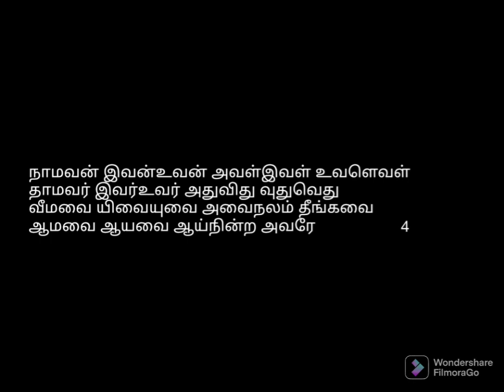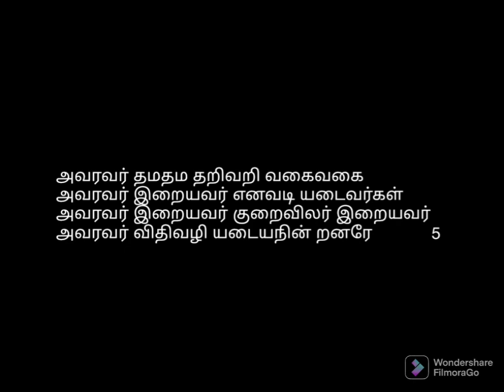திருவாய்மொழி- உயர்வற உயர்நலம்... நம்மாழ்வார் -பகுதி-1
நம்மாழ்வார் இயற்றிய திருவாய் மொழியில் இருந்து உயர்வர உயர்நலம் என்று தொடங்கும் பாடல் தொடங்கி ஐந்து பாடல்களுக்கான விளக்கமும் நம்மாழ்வார் பற்றிய விரிவான விளக்கம் இந்த காணொளியில் வழங்கப்பட்டுள்ளது இதனுடைய தொடர்ச்சி பகுதி 2 காணொளியில் கண்டு மகிழலாம்

உயர்வு அற உயர் நலம் உடையவன் எவன்? அவன் மயர்வு அற மதி நலம் அருளினன் எவன்? அவன் அயர்வு அறும் அமரர்கள் அதிபதி எவன்? அவன் துயர் அறு சுடர் அடி தொழுது எழு என் மனனே

 மனன் அகம் மலம் அற மலர்மிசை எழுதரும் - மனன் உணர்வு அளவு இலன் பொறி உணர்வு அவை இலன் இனன் உணர் முழு நலம் எதிர் நிகழ் கழிவினும் இனன் இலன் எனன்  உயிர்மிகுநரை இலனே

இலன் அது உடையன் இது என நினைவு அரியவன் நிலனிடை விசும்பிடை உருவினன் அருவினன் புலனொடு புலன் அலன் ஒழிவு இலன் பரந்த அந் நலன் உடை ஒருவனை நணுகினம் நாமே

நாம் அவன் இவன் உவன் அவள் இவள் உவள் எவள் தாம் அவர் இவர் உவர் அது இது உது எது வீம் அவை இவை உவை அவை நலம் தீங்கு அவை ஆம் அவை ஆயவை ஆய்நின்ற அவரே

 அவரவர் தமதமது அறிவு அறி வகைவகை அவரவர் இறையவர் என அடி அடைவர்கள் அவரவர் இறையவர் குறைவு இலர் இறையவர் அவரவர் விதிவழி அடைய நின்றனரே